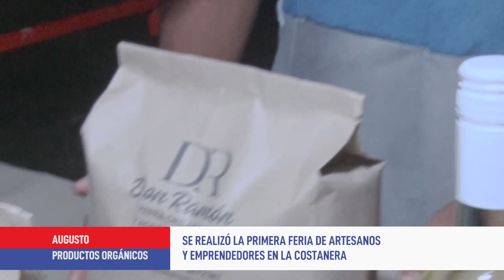Visitamos el paseo de artesanos y emprendedores el finde en la costanera